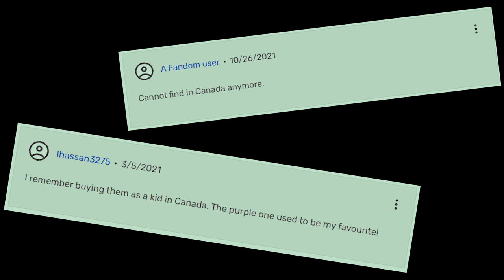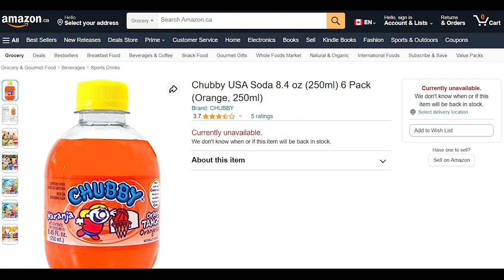Searching for Chubby Soda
If you're Canadian and have found Chubby soda in person, tell me what's up.

I haven't seen Searching For Sugar Man.

Oh yeah I think I mentioned it but I guess they have Chubby soda on amazon. Still hvaven't bought it, I just wasted 5 hours editing a video about it
Big pack of them
The orange one